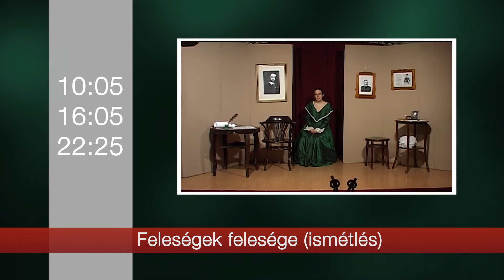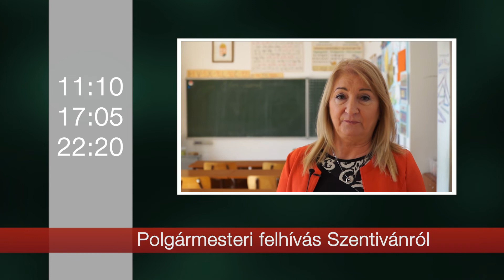Műsorajánló 2020. március 19-25.